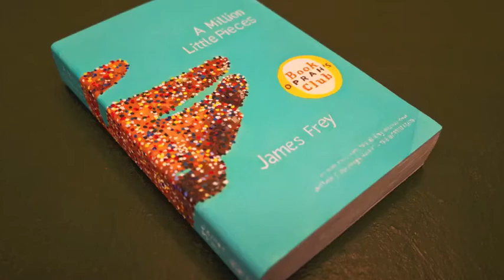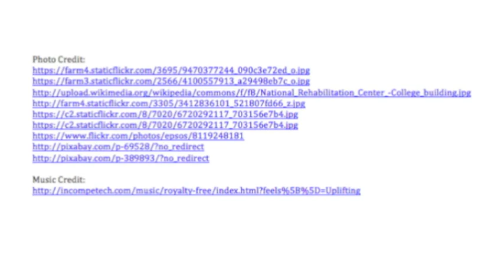Book Promo - A Million Little Pieces